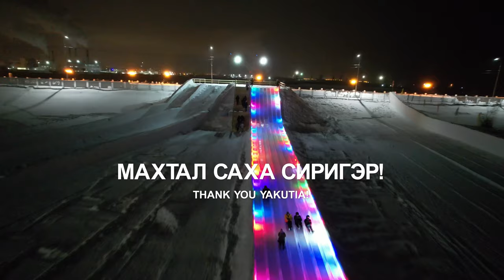Welcome to the COLDEST PLACE on Earth (Record-Breaking Cold!) | Yakutsk, Yakutia (ENG/ESP SUBS)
Winter is basically part of the Yakutia culture and therefore there are many activities of which it is worth being prepared to immerse (‘freeze’) yourself  in the culture of the Sakha – Yakutia.

See how Yakutians keep themselves warm and healthy in the coldest place on Earth.  Learn about their traditions, culture, tasty food, also about the fun outdoor activities and outstanding ice sculptures.

МАХТАЛ !  (Special THANKS to) Niurguiana Osipova and Family
- Makhtal Restaurant - Yakutian friends.

Film and edited by Luis Barreto
Second Camera  and translation by Niurguiana Osipova
Drone footage in the Ice Park by @Vadim.Skrybin

Licensor's Author Username:
MoodMode

Licensee:
Luis barreto

Item Title:
This Event Party

Item ID:
22832608

Purchase Date:
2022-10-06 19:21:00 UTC